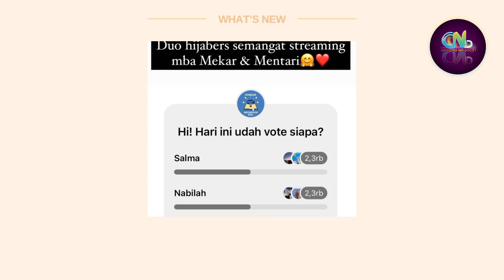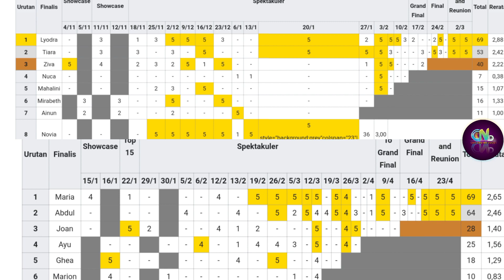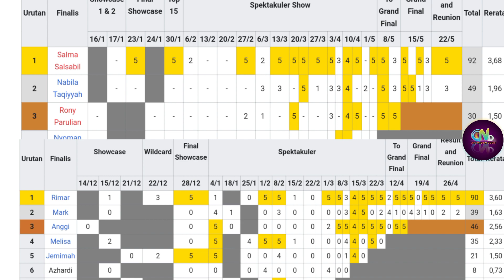Pemenang Indonesian Idol 12 adalah Salma Salsabila - Salma Mengikuti Jejak Senior Idol 9, X dan 11?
Pemenang Indonesian idol 2023,

Sumber :

- IG Story

Backsound :

- Musik Youtube